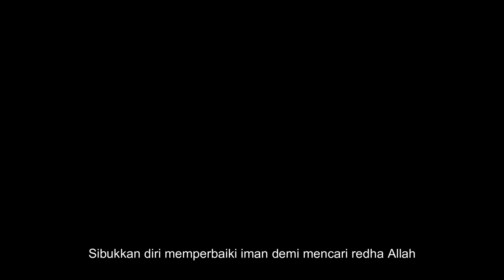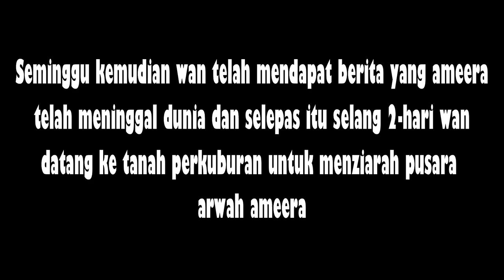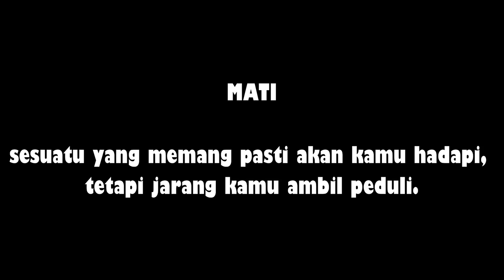Cinta atau ajal official video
Cinta atau ajal .

Mengisahkan seorang lelaki yang telah menyelamatkan seorang perempuan yang telah diganggu atau dikacau oleh dua orang lelaki dan selebihnya??